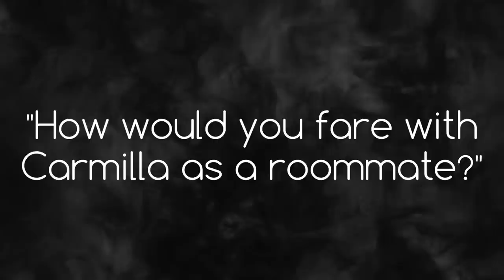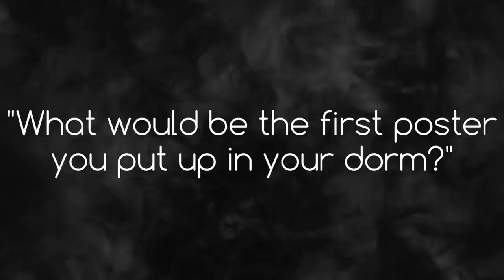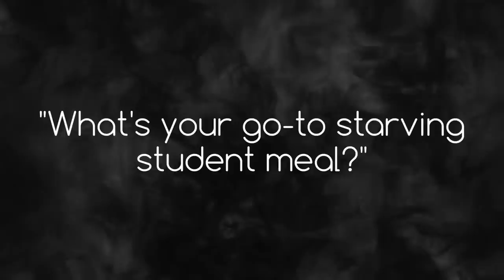Carmilla | Elise Bauman & Natasha Negovanlis | Extended On-Set Interview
This is the extended interview with Elise Bauman (Laura Hollis) & Natasha Negovanlis (Carmilla Karnstein) that we conducted on the set of Carmilla!

Visit our friends at U by Kotex® for all your Vampire-period-approved accessories!

Co-Created & Written by Jordan Hall